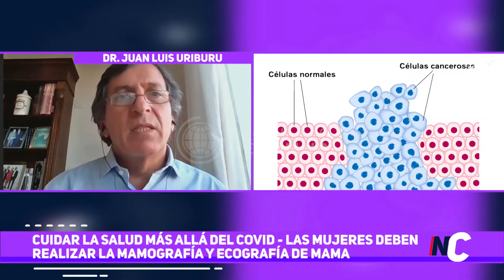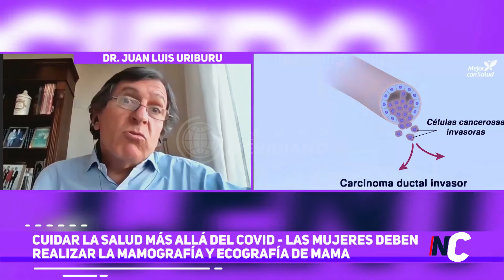La importancia de la consulta médica por cáncer de mama | Dr. Juan Luis Uriburu